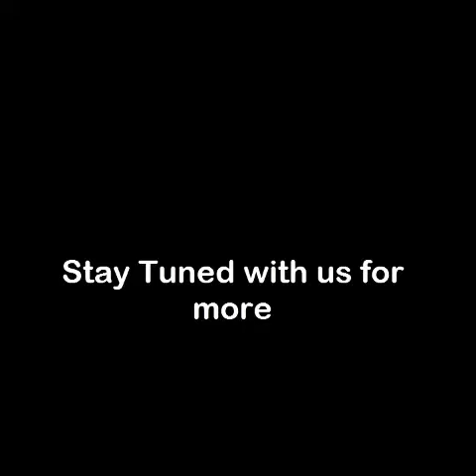Press Lock Shoelaces | Without Ties Elastic Laces Sneaker | Kids Adult Widened Flat Shoelace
Link for order
price only $1.85

8MM 2023 No Tie Shoe Laces Press Lock Shoelaces Without Ties Elastic Laces Sneaker Kids Adult Widened Flat Shoelace for Shoes